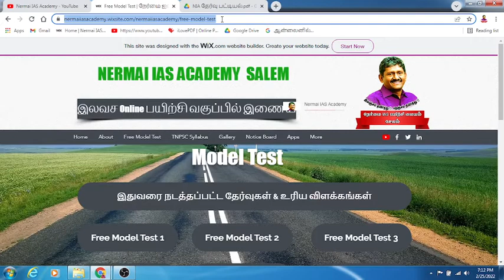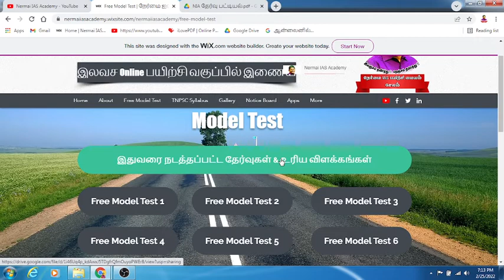இதுவரை நடத்தப்பட்ட தேர்வுகள் & உரிய விளக்கங்கள் - PDF